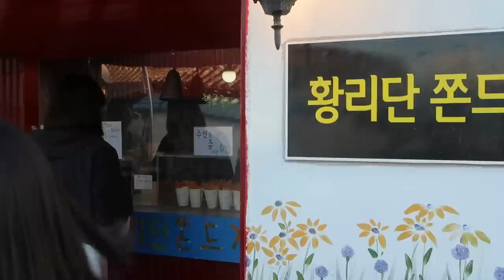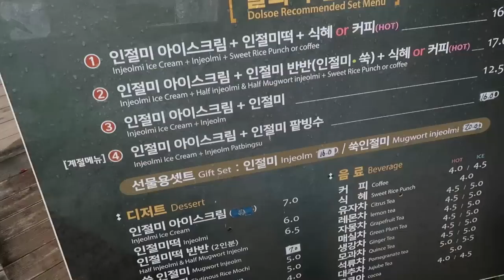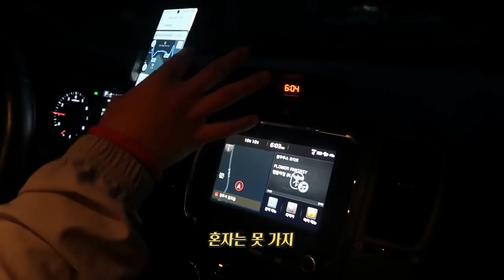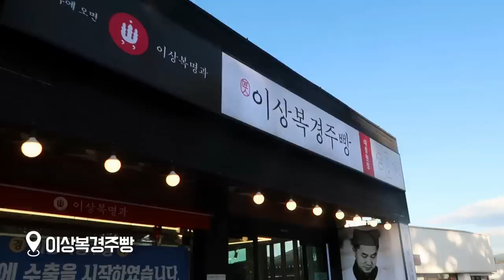경주 먹방 브이로그(만칼로리 하러 여행간다는게 학계의 정설, 한우물회, 홍게라면, 곱창전골, 우엉김밥, 떡볶이, 야식, 편의점 빵폭식)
00:00 휴게소 털이
(떡볶이, 핫바)
01:48 크림치즈 김밥
03:56 감포별빛한옥 펜션
05:08 야식1
(카스, 오징어, 처갓집 양념치킨,
노티드 우유크림슈,
노티드 연유우유생크림 소라빵,
노티드 콘치즈 플랫브레드)
10:36 나정에가면
(홍게라면)
12:04 주상절리
12:45 문무대왕릉
14:11 궁상각치우
(토종닭백숙, 해물파전)
17:09 한복과교복
(옛날 교복 대여 후 사진 찍기)
17:32 황리단쫀드기
18:12 황소곱창
(소곱창, 대창, 곱창전골, 볶음밥)
21:31 안압지(동궁과 월지)
22:39 야식2
(핫바, 편의점 치킨, 찰보리빵,
매운 새우깡, 옥수수깡)
27:00 불국정떡갈비
(한우물회, 연잎밥, 떡갈비, 한정식)
28:21 카페메이플
28:51 분황사(코스모스 꽃밭)
29:37 교촌마을
30:13 교촌가람
(인절미, 식혜, 인절미 아이스크림)
33:36 오션뷰카페 히든씨
35:59 야식3
(데스페라도스, 연세우유 초코생크림빵,
감튀, 고메포테토 트러플,
곰표 크림치즈스낵)
42:00 송대말등대
45:03 남해식당
(가자미 구이, 가자미 조림)
47:53 테트라
(플레인 휘낭시에, 초코 휘낭시에,
무화과크림치즈 휘낭시에)
49:37 재방문한 히든씨
51:22 보배김밥 우엉김밥,
진미분식 떡볶이(잡채사리 추가)

* 당분간 자율 업로드 예정입니다